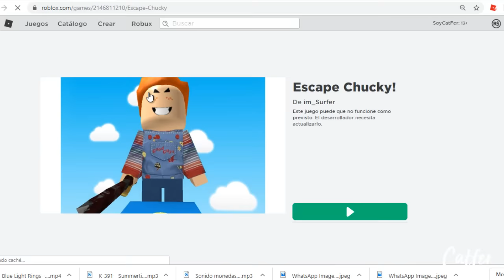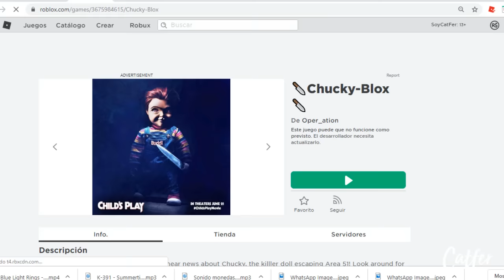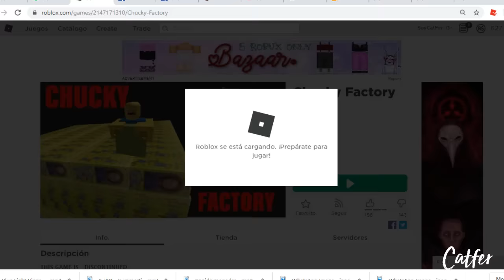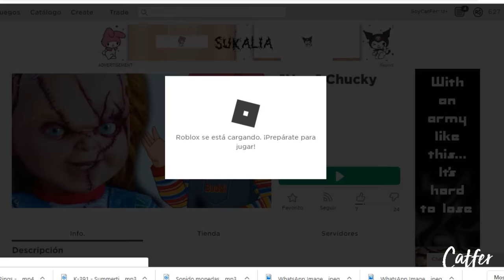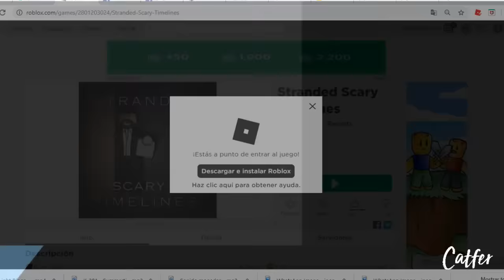Chucky Jugando Chucky en Roblox | Se encuentra con Buddi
Like si quieres mas videos de Chucky, me encanta este personaje :D